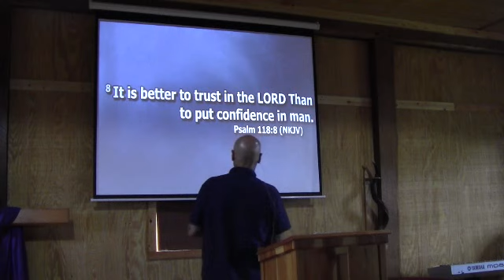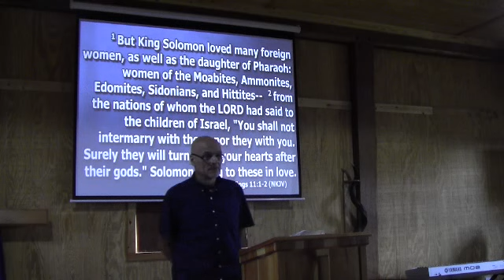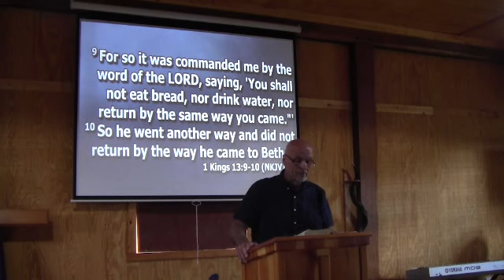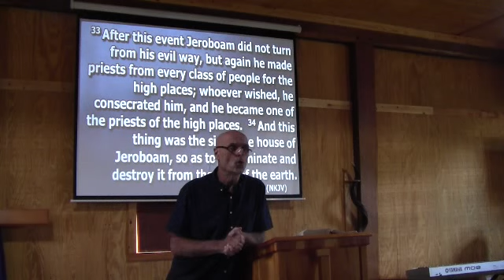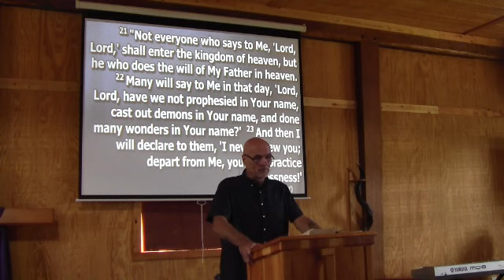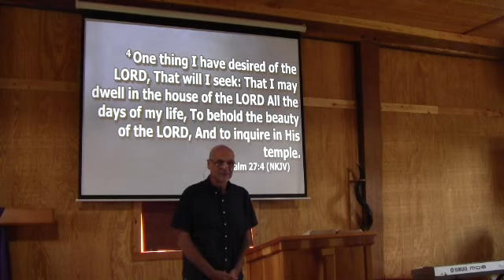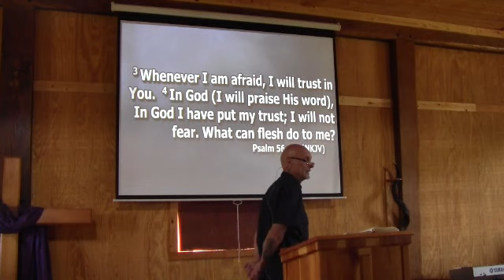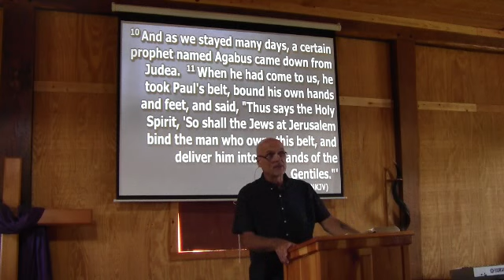Who you relying on - 7-23-2018